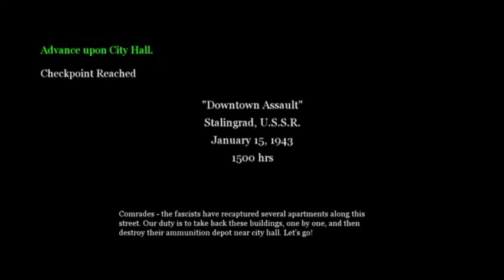DOWNTOWN ASSAULT (Call Of Duty 2 Walkthrough Part 6)